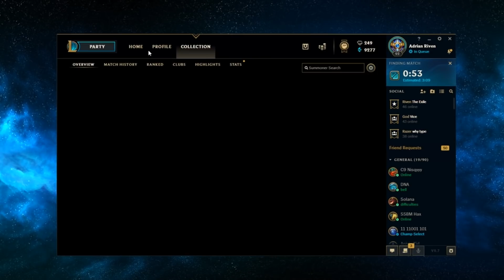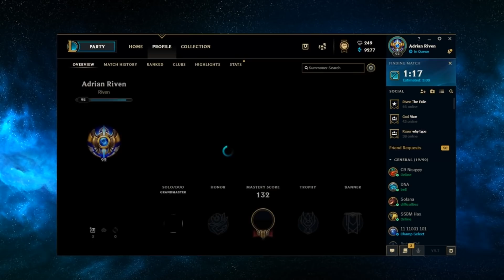Adrian Riven funny stream moments